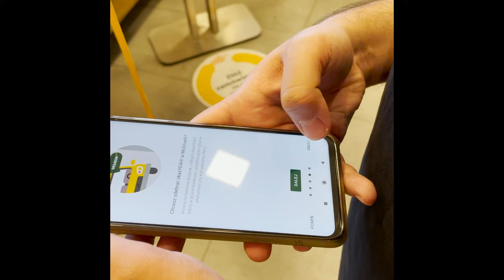TEST MATCHY MATY (Zestawu Maty) - Ta Potrawa zmieni świat!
Taki tam teścik ;P